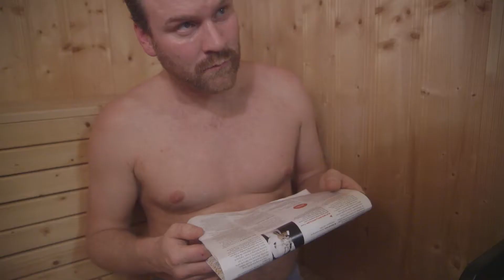JULEKALENDER EP09 "24 Steg til en Hvit Jul"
Deltakerne tar badstue etter en hard treningsøkt, men har de husket å smøre seg? .

Skuespillere: Gine Cornelia Pedersen, Mikkel Bratt Silset, Lina Hindrum, Gunni Jordfald Johnsen, Øystein Janke Ellingsen, Ravdeep Singh Bajwa, Line Løtveit .